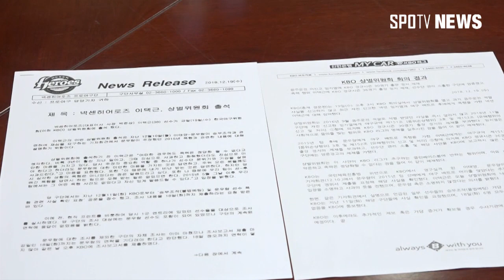[KBO리그] 상벌위원회 연 KBO, 이택근에 36경기 출장 정지 (스포츠타임)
KBO는 오늘 상벌위원회를 열고 후배 문우람을 폭행한 이택근에게 36경기 출장 정지 징계를 내렸습니다.

넥센 구단엔 선수단 관리 소홀 및 해당 사안을 KBO에 보고하지 않은 이유로 엄중제제 경고를 했습니다.